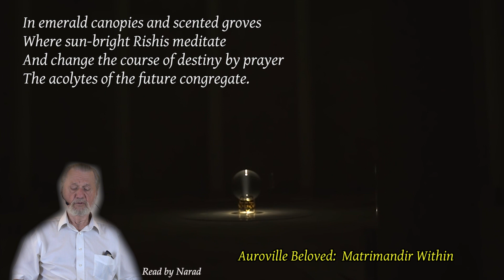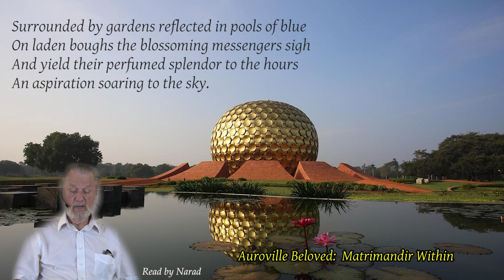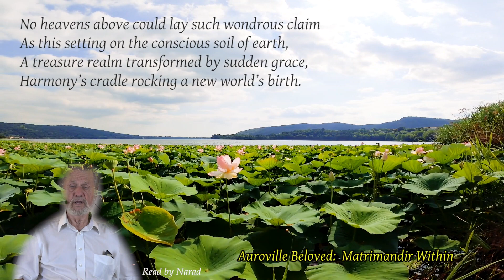Poems of Narad - Poems on Auroville - Auroville Beloved : Matrimandir Within